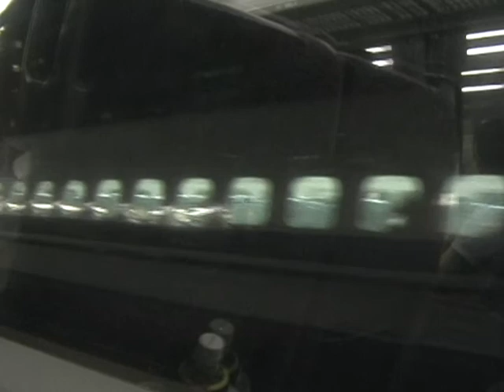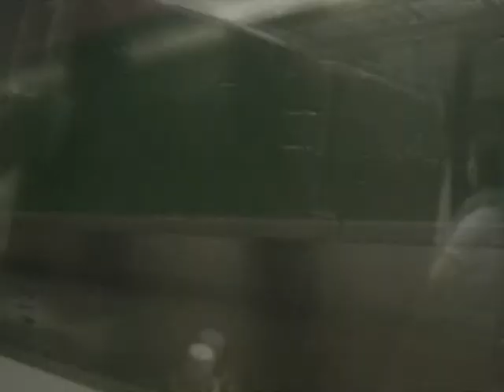ムーンライトながら送り混み 車窓(夜) 品川－東京 373系 鉄道唱歌発車メロ(駅メロ)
品川駅と東京駅間の車窓 The scenery from Shinagawa station to Tokyo station